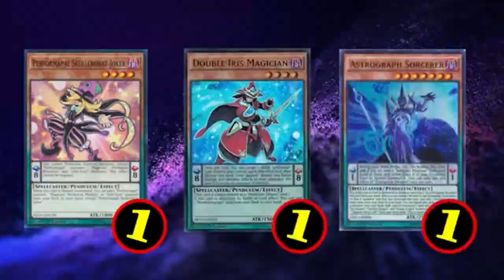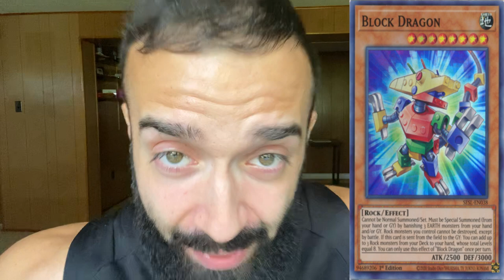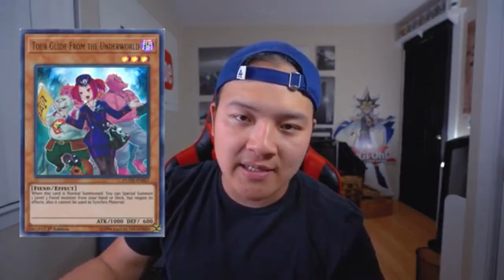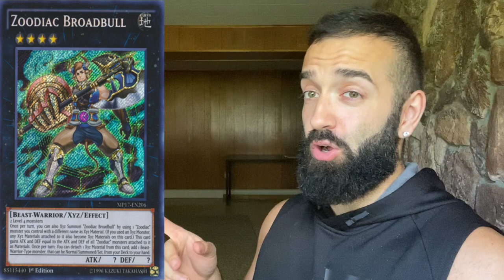BANLIST PREDICTION (Ft Teamsam & Farfa)